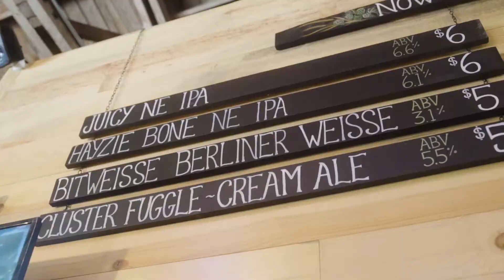Tap Into Full Circle Brewery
For details. and create an account :)